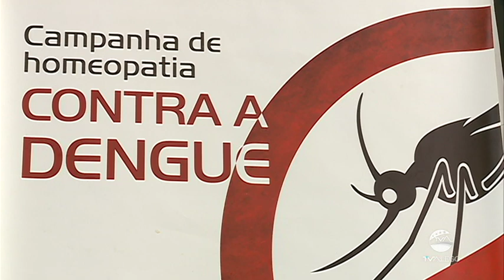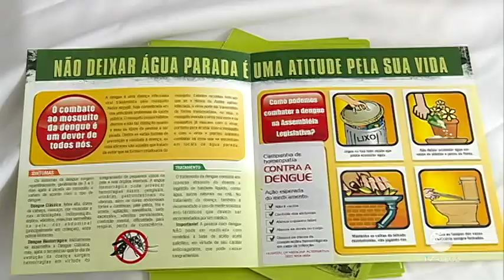Reportagem - Campanha homeopática contra dengue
Assembleia Legislatura realiza a 20º edição da Campanha de Prevenção à Dengue com as doses homeopáticas As doses homeopáticas não são vacinas  , elas atenuam os sintomas da doença ,como dor no corpo e febre. Também não tem contra indicação , podem ser tomadas por todos , incluindo gestantes , crianças e  idosos.